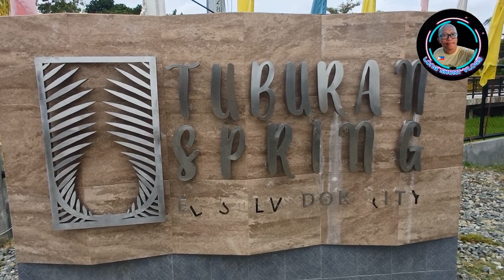Take a cool dip at Tuburan Spring!elsalvador